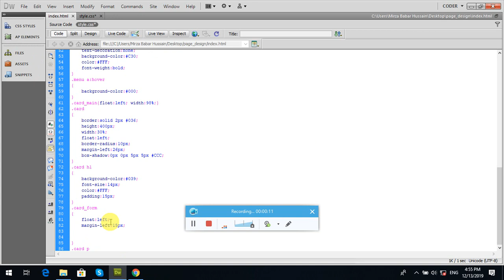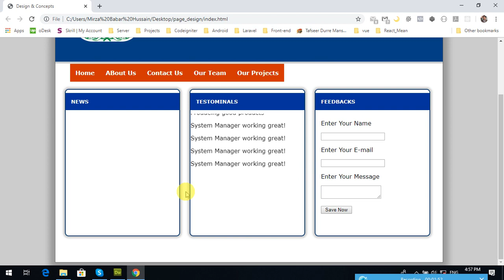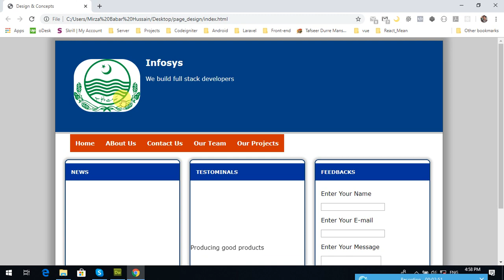Lecture 5 Bootstrap like Cards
this video will let you know how to make form in bootstrap and contents animation